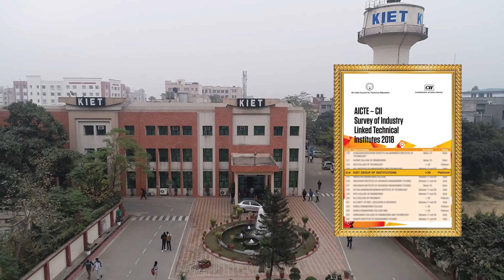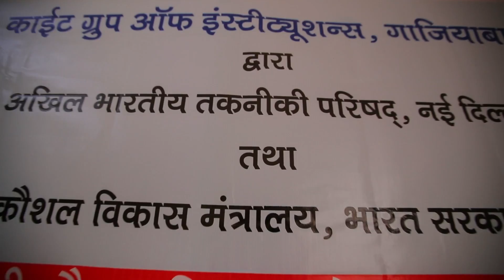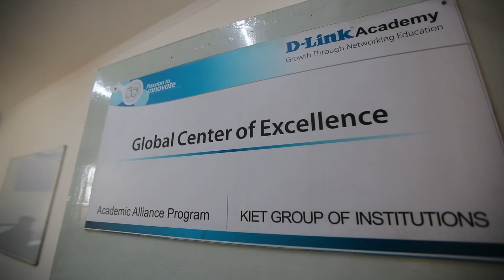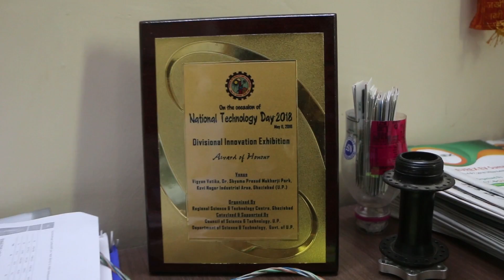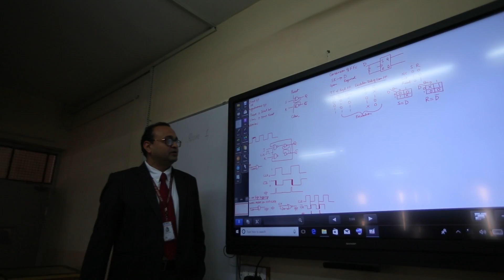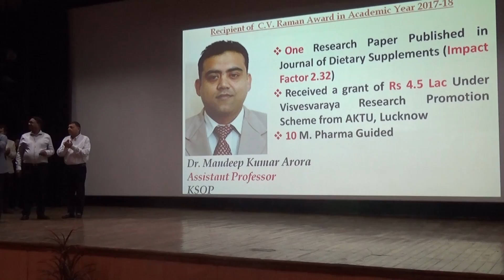KIET Group of Institutions: Research initiatives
KIET Group of Institutions embarked on its journey towards excellence, in the year 1998 with 180 students and has attained a remarkable growth with more than 5400 students presently. Most of its programs are NBA accredited, while the institute has the NAAC – Grade A accreditation till 2021. KIET Group of Institutions has been respectably placed in the NIRF – Indian Ranking 2018, by the Ministry of HRD, Govt. of India.
Year after year KIET has maintained its ranking among the top 3 institutes of the Dr. A P J Abdul Kalam Technical University.